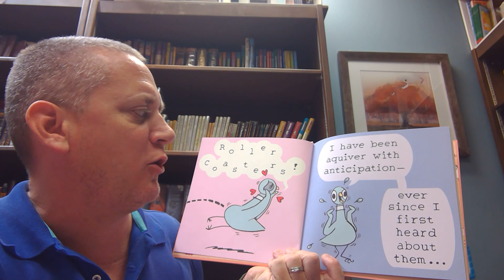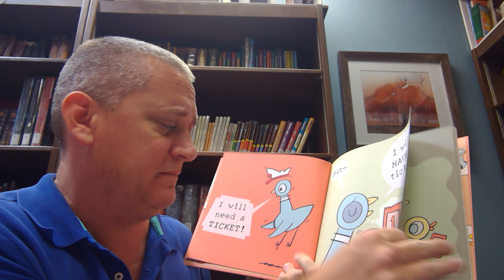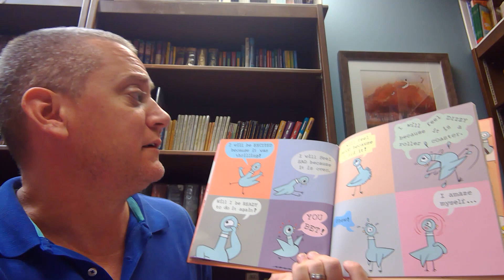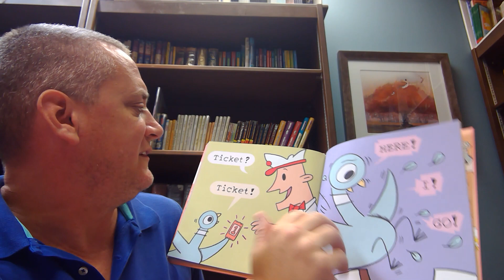Mr. Lohn Reads The Pigeon Will Ride the Roller Coaster